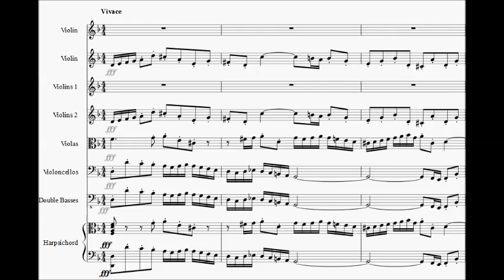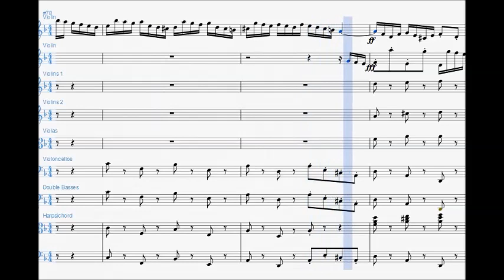J. S. Bach - Concerto Per 2 Violini in Re Minore (BWV 1043) Spartito Tutorial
Johann sebastian bach, concerto per 2 violini in re minore
bwv 1043 - Spartito tutorial

Partiture Corali:

- Spartiti Tutorial
- Biografie di Musicisti
- Approfondimenti
- Possibilità di Collaborazioni
- Meme nella pagina instagram  "Partiture Corali"